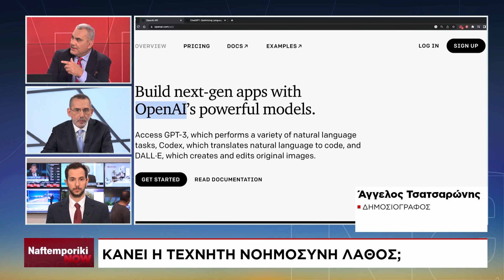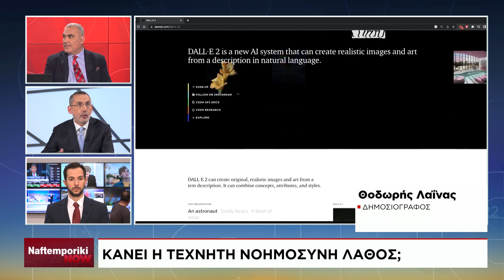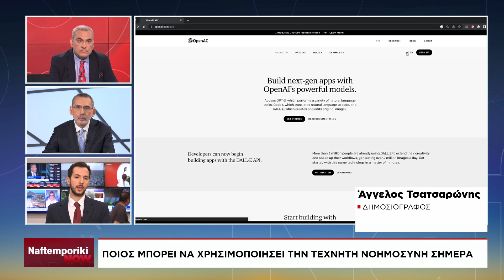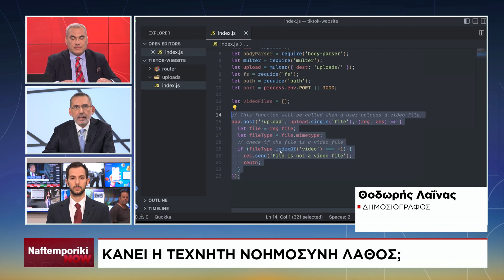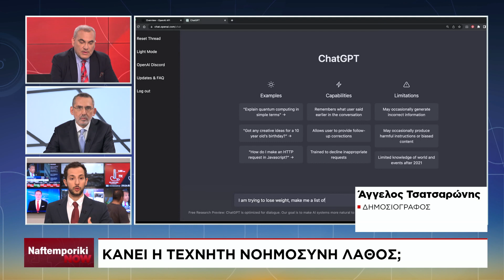AI: Κάνει η τεχνητή νοημοσύνη λάθος;